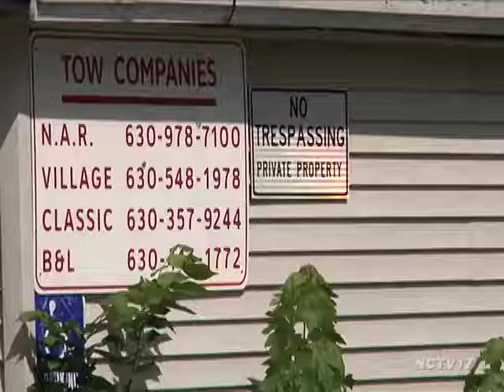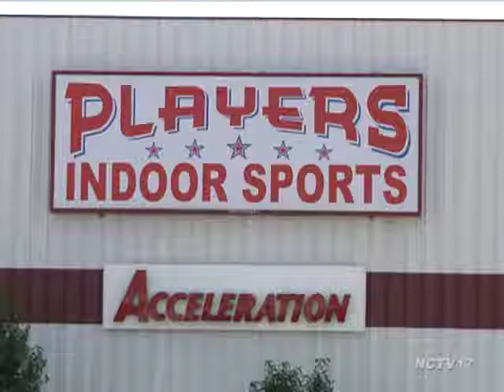Council Update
Tow License Cap

Council voted to keep a cap on the limit of tow companies the Naperville Police Department is allowed to use.

They were set to eliminate the cap and allow all area companies to apply for a license, but after testimonies from numerous towing companies currently in use, council members changed their mind.

"We have heard from the police department that they could come up with no good reason why the number of licenses should be limited," said George Garbis, President of Classic Towing.  "What we have not heard from the police department is what is a good reason to eliminate a number that has worked, proven by nine successful years."

They did however raise the cap from 11 to 13 allowing two more companies to be used.

This is a two-year contract and will go into effect on January first, 2014.

MMA Fight

A new event coming to town wasn't a "knock out" with council members, causing organizers to pull out of the fight.

American Predator Fighting Championship (APFC) owned by UFC legend Keith Hackney, wanted to bring an amateur Mixed Martial Arts (MMA) fight to Players Indoor Sports on October 19th.

They recently appeared before council to borrow parking spaces.  Their request was not only denied but the entire event was brought into question.

"This isn't a use I want to see in this town," said Councilman Paul Hinterlong.  "I don't think it's an image we want.  We decided not to have tattoo parlors.  We decided not to have video gambling.  I rank this right up there. I don't think it's an image Naperville needs."

Following the meeting, APFC promoter Rich Seldal told NCTV17 they are pulling out of the cage and will combine the Naperville fight with their October 5th event in McCook, Illinois.

Council is considering putting a ban on MMA fights throughout the city.

Contract Settled

And finally, a collective bargaining agreement between the City of Naperville and IAFF Local #4302 was approved.

The new contract will allow for a 6% increase over the next three years.

It also includes education pay, experience pay and retirement incentives.